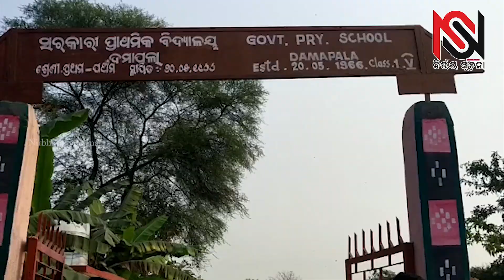ତୃତୀୟ ପର୍ଯ୍ୟାୟ ନିର୍ବାଚନ#NirbhaySuchana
Truth is like a sun
You can shut it out for a time
but it ain't going away
" Nirbhay Suchana "
Always there to find out the truth